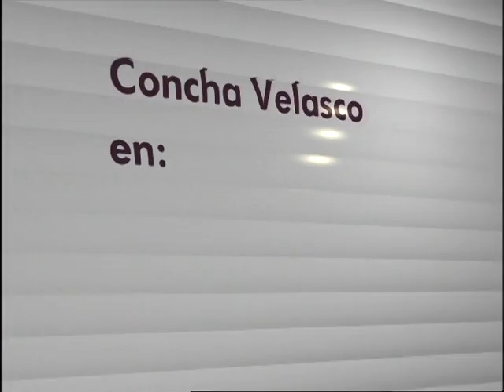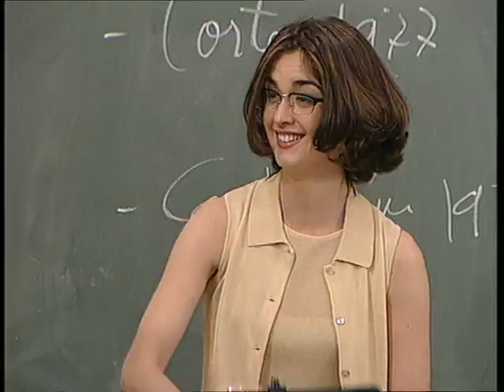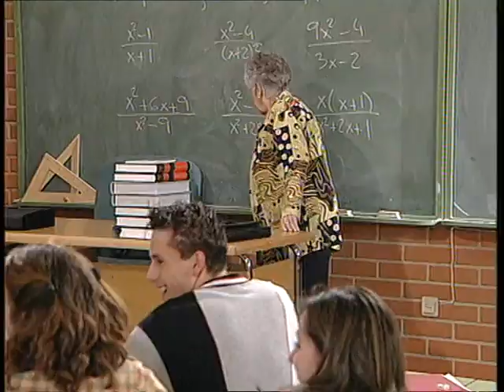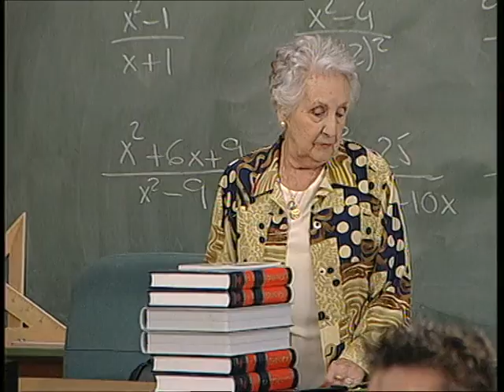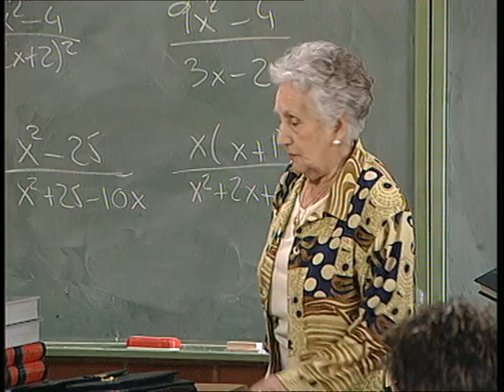Compañeros 1x11 - No te fallaré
En el Azcona se organizan elecciones para elegir al que será nuevo director del centro para el siguiente curso. Por otro lado, los chicos se van de viaje de fin de curso en compañía de Alfredo y Ana. Lolo siente rechazo hacia el sexo femenino, le da mucho asco que las niñas le besen. Luis teme que su hijo sea gay y toma cartas en el asunto.